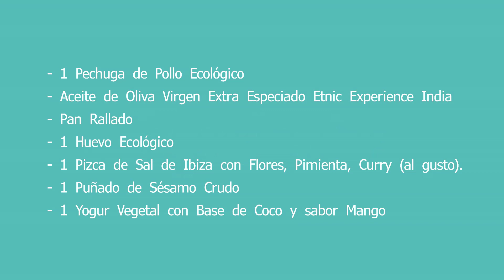Receta de Fingers de Pollo I elblogdeceleste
Los Fingers de Pollo con Toque Indio pueden ser un aperitivo a plato principal.
Es una receta muy sencilla y deliciosa por el toque de aceite de oliva virgen extra especial, sabor India.
Para ello, se debe macerar la noche anterior como indica la receta y una vez elaborada, dippear en una yogur con base de coco y mango, que le da el toque fresco y dulce.
Los ingredientes deben ser de buena calidad y a poder ser, mejor ecológicos.
Se pueden freír o hacer al horno, lo que favorece que sean más saludables.